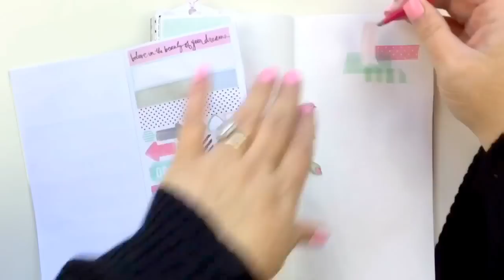Creative Journaling Process | Midori TRAVELERS NOTEBOOK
Want to know how to keep a journal? Or want some journaling techniques for your REGULAR sized Midori Travelers Notebook?
(I also have a series on Midori MD Notebook A5)
Doing journal prompts and want to decorate your page? Changing from a journaling app to analogue system?
Starting an artjournal?
This is my therapeutic journaling :) Its more than just my everyday journal writing, its my journal writing therapy where I put my thoughts on paper and create memories :)

SOCIAL MEDIA CRAZINESS

Others that inspire me!

- Journal - (GENUINE) MIDORI TRAVELERS NOTEBOOK 003 plain page
(its hand painted by Laurie Claire - you can find her
- Inkssentials 'Glossy accents'
- Becky Higgins date stamp
- Versafine stamp pad 'Onyx Black'
- title - American Crafts Crate Paper Maggie Holmes Bloom Glossy Puffy Sticker
- photo printed on INSTAX Share SP-1 printer
- Uni Pin Fine Line black pen in 0.1
- background paper and fussy cut bird and flowers - KaiserCraft True Romance collection
- all washi - Heidi Swapp Hello Beautiful Washi Shapes Booklet
- Heidi Swapp Word Jumble Stickers Mint & Gold
-Bazzill Marathon Tape Runner